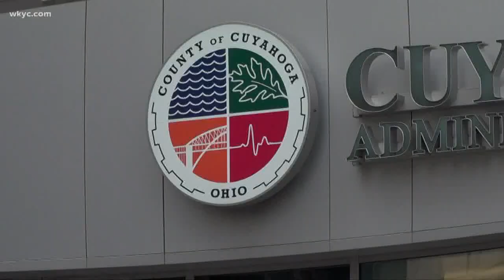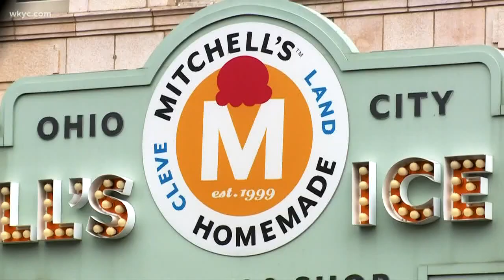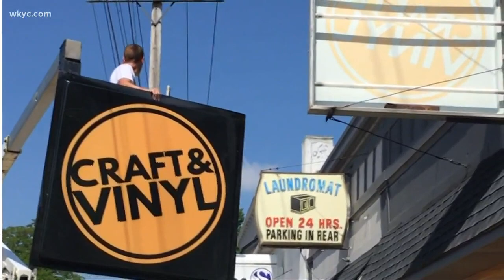Insurers are denying claims for businesses filing for COVID-19 losses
Small business are struggling due to the pandemic. 3News' Rachel Polansky explains how the insurance industry may not be helping as it should.